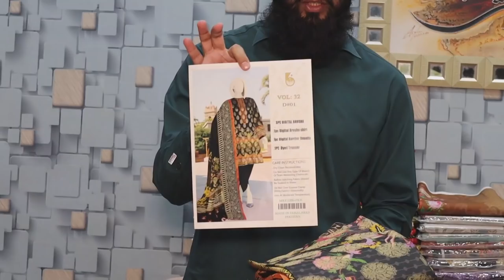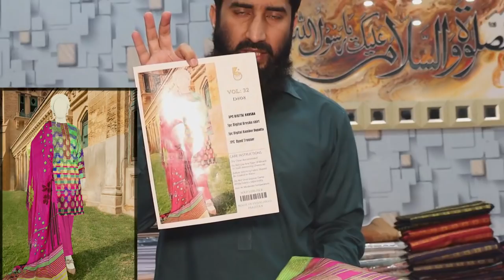BAROSHA LAWN EID COLLECTION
RANA FARHAN